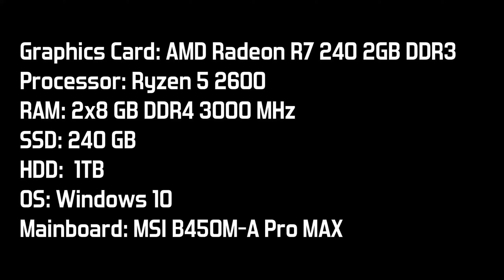Hyper Scape - AMD Radeon R7 240 - FPS Test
My hardware:

Graphics Card: AMD Radeon R7 240 2GB DDR3 Gigabyte
Processor: Ryzen 5 2600
RAM: 2x8 GB DDR4 3000 MHz
SSD: 240 GB
HDD:  1TB
OS: Windows 10
Mainboard: MSI B450M-A Pro MAX